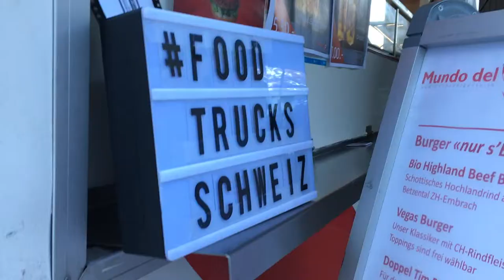Foodtrucks Schweiz | Mundo Del Gusto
Foodtrucks Schweiz stellt die Foodtrucks der Schweiz vor. Hier Mundo del Gusto mit Inhaber Mauro Mantovani.